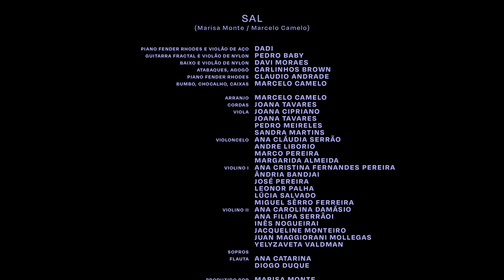Faixa a Faixa Sal - Marisa Monte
SAL
(Marisa Monte/Marcelo Camelo)

Como vai você
Procuro na cidade sem saber
A música que toca na estação
Fala de saudade

Como vai você
Procuro nos acasos um sinal
Nas luzes, nas esquinas, no jornal
Vejo sua imagem

Sabe sei lá só pode ser
Águas de amor na minha vida
Como sal no oceano
Sabe não sei quem vai dizer
Como vai ser nosso destino
Como será
Como vai ser

Como vai você
Procuro pelas ruas onde estou
Eu sigo meu caminho e sempre vou
Com fé e coragem

Como vai você
Alguém que me responda por favor
Em musicas bonitas para eu levar por onde for

Águas de amor
Na minha vida

Como será
Como vai ser

Como será
Como vai ser

Como será
Como vai ser
Como será
Como vai você

Ficha Técnica:
Dadi – piano Fender Rhodes e violão de aço
Pedro Baby – guitarra Fractal e violão de Nylon
Davi Moraes– Baixo e violão de Nylon
Carlinhos Brown – atabaques, agogô
Claudio Andrade – piano Fender Rhodes
Marcelo Camelo – bumbo, chocalho, caixas

ARRANJO – MARCELO CAMELO
CORDAS
Ana Carolina Damásio - violino II
Ana Cláudia Serrão - violoncelo
Ana Cristina Fernandes Pereira - violino I
Ana Filipa Serrão - violino II
Andre Liborio - violoncelo
Ândria Bandjai - violino I
Inês Nogueira - violino II
Jacqueline Monteiro - violino II
Joana Cipriano - viola
Joana Tavares - viola
José Pereira - violino I
Juan Maggiorani Mollegas - violino II
Leonor Palha - violino I
Lúcia Salvado - violino I
Marco Pereira - violoncelo
Margarida Almeida - violoncelo
Miguel Sêrro Ferreira - violino I
Pedro Meireles - viola
Sandra Martins - viola
Yelyzaveta Valdman - violino II

SOPROS
Ana Catarina – flauta
Diogo Duque – flauta

GRAVADO ENTRE OUTUBRO/2020 E ABRIL/2021 POR DANIEL CARVALHO (RJ), ANDRE TAVARES (LIS) E ARTHUR DAVID (LIS)

MIXADO ENTRE MARÇO E ABRIL/2021 POR DANIEL CARVALHO (RJ)

MASTERIZADO EM MAIO/2021 NO STERLING SOUND STUDIO POR GREG CALBI E STEVE FALLONE (NY)

DIREÇÃO GERAL_
Marisa Monte

DIREÇÃO EXECUTIVA_
Simon Fuller

UMA REALIZAÇÃO_
Phonomotor

PRODUÇÃO EXECUTIVA_ Maria Fortes
ASSISTENTE PRODUÇÃO_ Fefê Oliveira
CONTEÚDOS E MÍDIAS DIGITAIS_ Vic Oliveira e Bruna Canalini
ENGENHEIRO DE SOM_ Daniel Carvalho
ASSISTENTES DE GRAVAÇÃO_ Márcio Barros e Alex Olimpio
CIFRAS_ Dadi

Álbum visual a partir da série PORTAS de Marcela Cantuária

Batman Zavareze

VIDEO_ Marcio Zavareze, Fred Alves, Elisa Mendes e Vic Oliveira
EDIÇÃO_ João Oliveira, Vic Oliveira e Elisa Mendes
DIREÇÃO DE ANIMAÇÃO_ Eduardo Souza
ANIMAÇÃO_ Rafael Galo
IDENTIDADE VISUAL_ CUBÍCULO
MANUSCRITO_ Mano Bernardes
FOTOS_ Leo Aversa, Vicente de Mello, Vic Oliveira, Elisa Mendes e Batman Zavareze